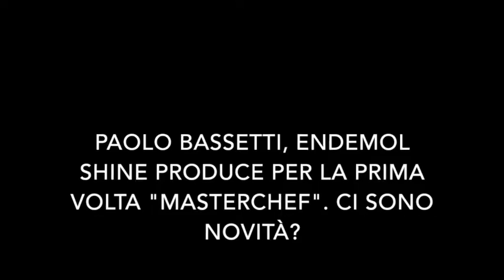Paolo Bassetti conferma a TvZoom: "Rifaremo 'Furore' su Rai 2". TvZoom.it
Il numero uno di Endemol Shine Italia, che per il primo anno produce “MasterChef”, ai microfoni di TvZoom conferma il nostro scoop sul ritorno del programma musicale.